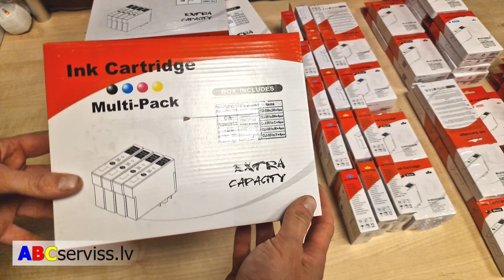Tintes kārtridži Rīgā, Latvijā, sarkanajos iepakojumos. Ļoti Labi. ABCserviss.lv - Kārtridžu uzpilde